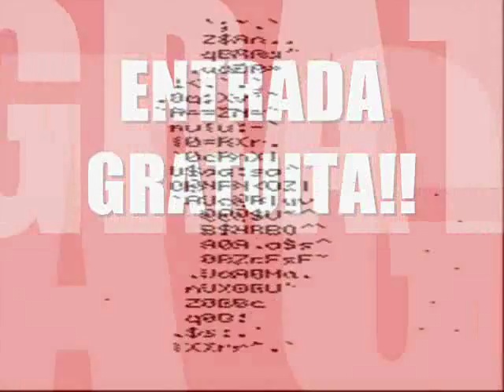BITMUT @ PERESTROI-K - HALLOWEN NIGHT